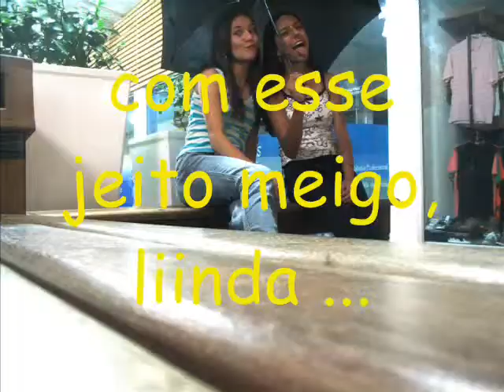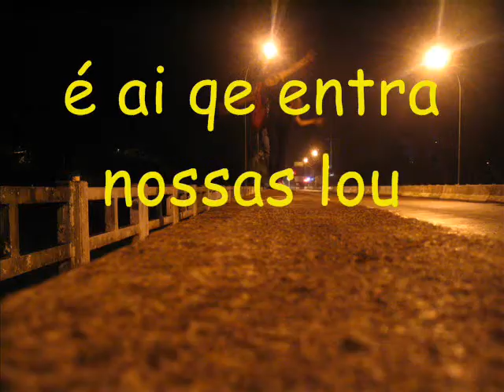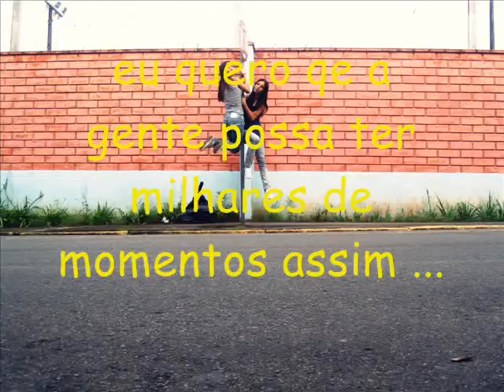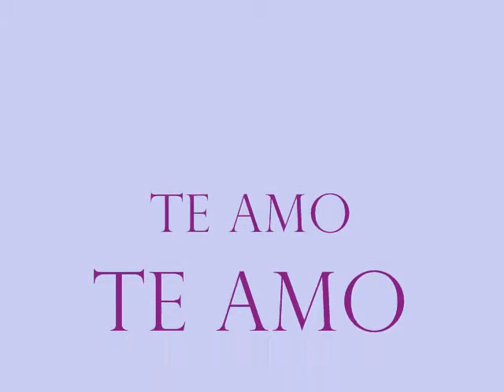Maiara II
pq ela é simplesmente minha amiga, minha irmã .. te amo demais prima ♥